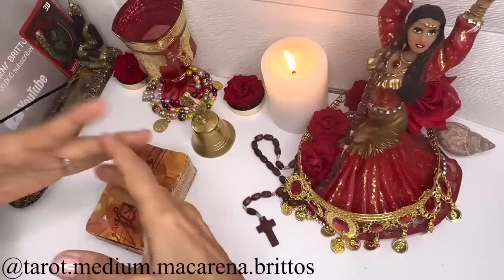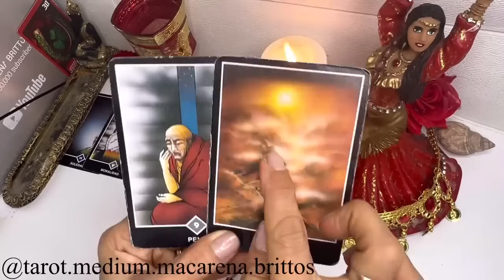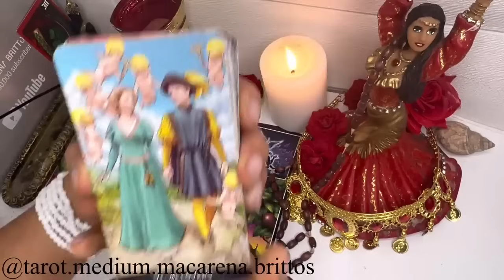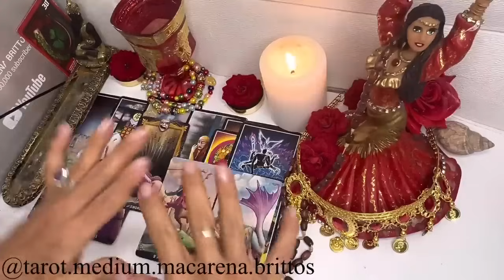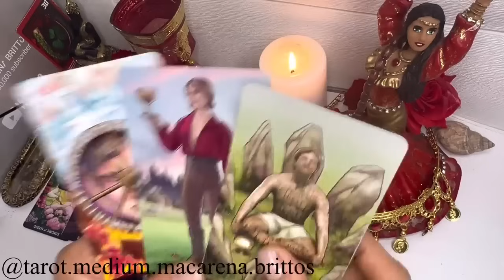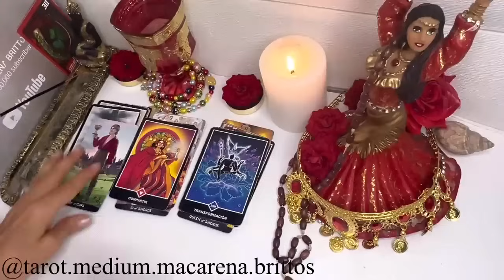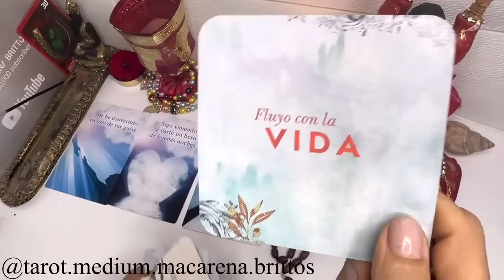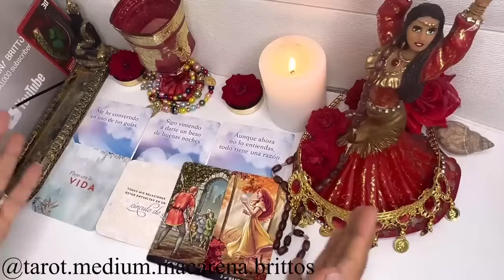ARIES🔴LLOVERÁ MUCHO DINERO POR MANDATO DIVINO🔴 SE ABRIRÁ EL TELÓN Y VERÁS LA RECOMPENSA